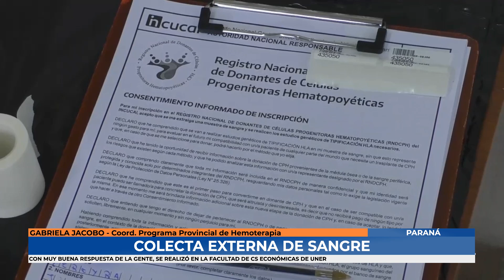Gabriela Jacobo - Colecta externa de sangre en UNER